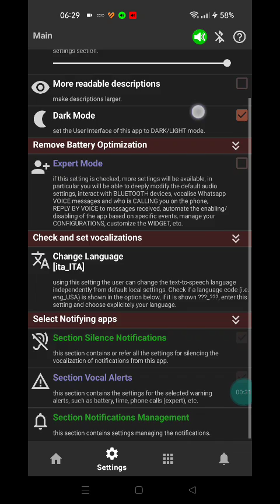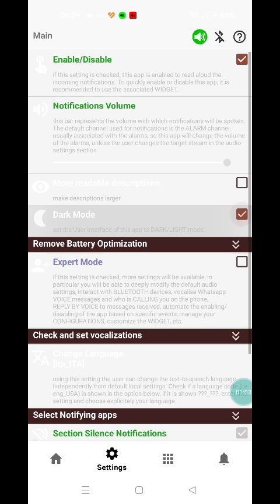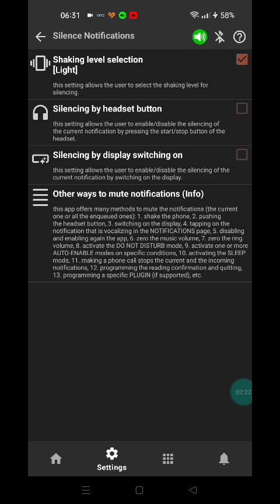A. Page Options (SUBS: ENG, ITA, DEU, ESP, FRA, POR, RUS)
this video explains the settings available in Options Page.